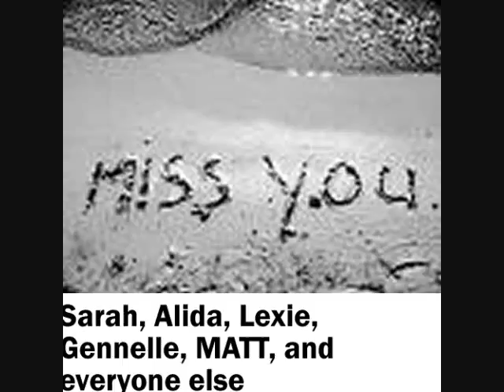FREAKiN RANDOM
title